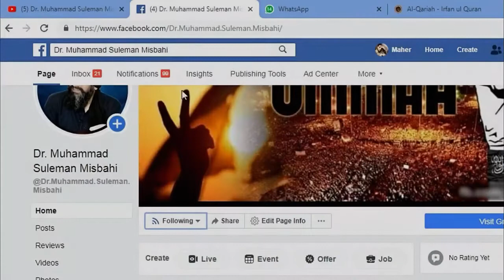Muharam ul Haram or Ahle Islam Dr Muhammad Suleman Misbahi